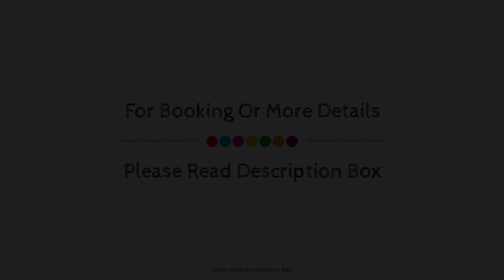Rentopolis Fronte Mare Taggia, Italy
About Property:
Fronte Mare Taggia is conveniently located in the popular Taggia area. Both business travelers and tourists can enjoy the property's facilities and services. Service-minded staff will welcome and guide you at Fronte Mare Taggia. Flat screen television, linens, sofa, towels, closet can be found in selected guestrooms. The property offers various recreational opportunities. Discover all Taggia has to offer by making Fronte Mare Taggia your base.
Searching For
1. Rentopolis Fronte Mare Taggia
2. Rentopolis Fronte Mare Taggia Virtual Tour
3. Rentopolis Fronte Mare Taggia Rooms
4. Rentopolis Fronte Mare Taggia Amenities
5. Rentopolis Fronte Mare Taggia Videos
6. Rentopolis Fronte Mare Taggia Offers
7. Rentopolis Fronte Mare Taggia Deals
Audio Credit:
Track Title: Blank Slate
Artist: VYEN